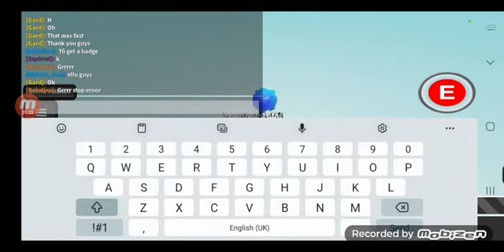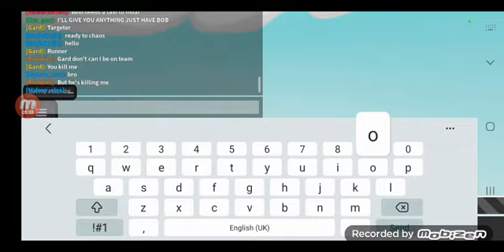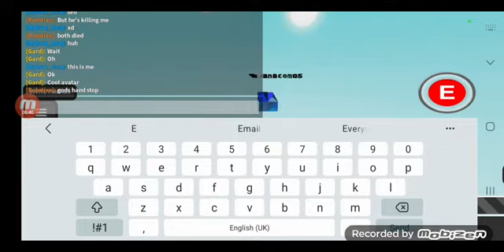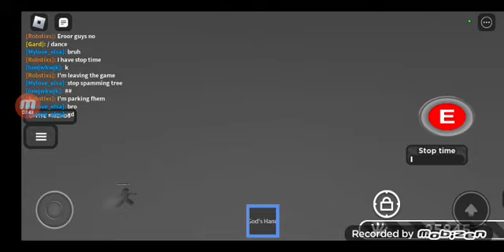10 Worst Moments In Slap battles Roblox Part 2